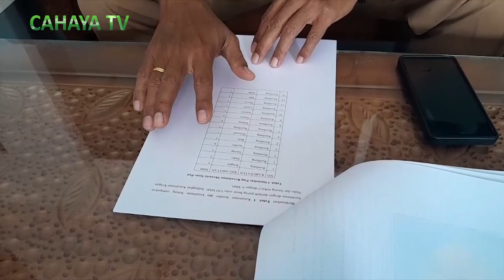Di minta waspada, sesar pati aktif kembali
Sesar pati yang aktif kembali,mengancam 14 kecamatan di rembang untuk diguncang oleh gempa. Hal ini terjadi, karena adanya aktivitas gempa yang terjadi pada tanggal 14 april yang lalu.